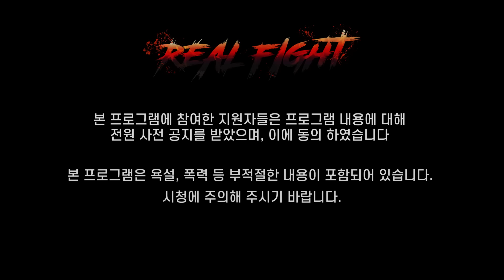챔피언 권아솔의 위기 상황! [리얼파이트 EP.2]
★Notice★
본 프로그램에 참여한 지원자들은 프로그램 내용에 대한 사전공지를
받았으며 이에 전원 동의 후 촬영하였습니다.
응급 상황을 대비해 로드FC 메디컬 팀(원주 정병원)이 현장에 상주 하였습니다.
콘텐츠 특성상 욕설, 폭력적인 장면이 포함되어 있으니 시청에 주의해 주시기 바랍니다.